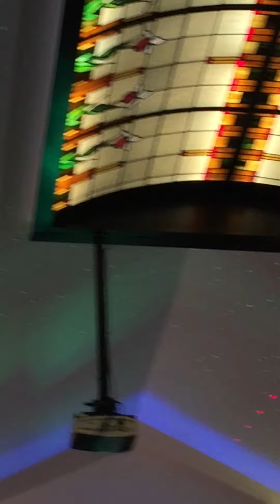كلمة الشيخ وليد المنيسي بمناسبة افتتاح مسجد كارمل 2015